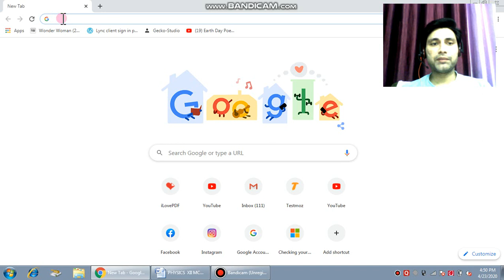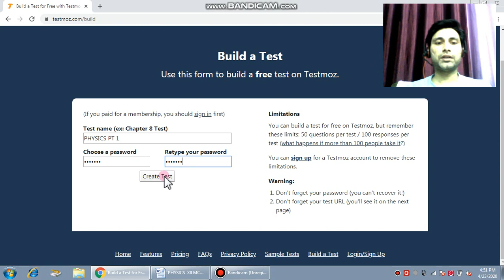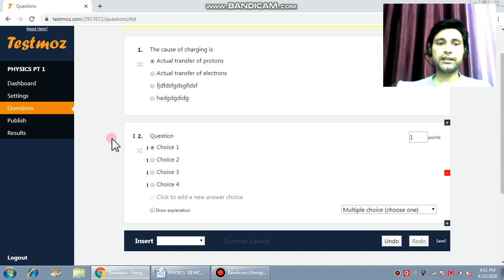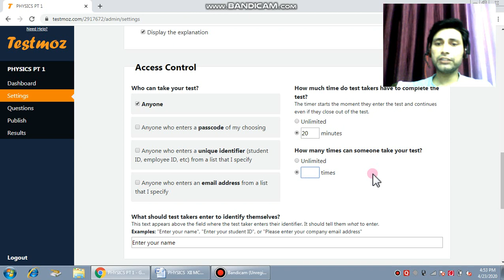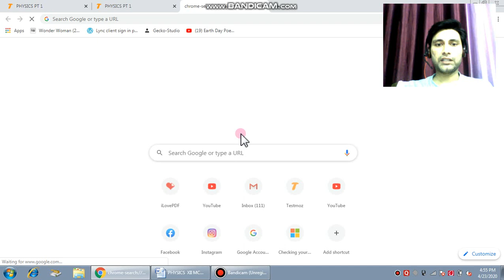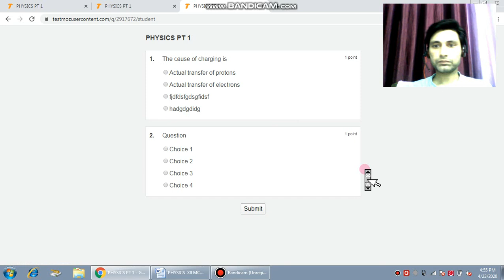How to create an online test for students on testmoz | in Hindi | PowerPoint Classes | Mohit Tyagi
learn how to compile or record result after online test on testmoz. click on below link
Result compile Karne k liye above link per click kare ar video dekhtey...

how to performe physics, chemistry and biology Experiment using a website (simulator) for class IX , X , XI , XII. online kese experiment karey..